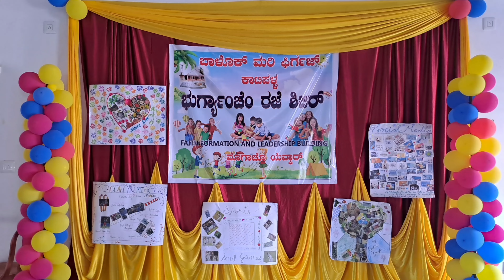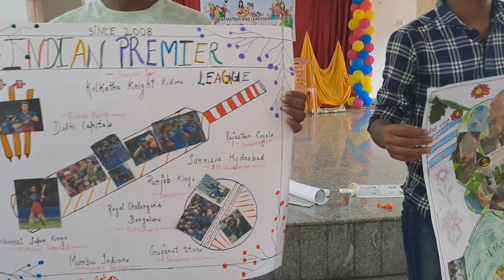SUMMMER CAMP 2024 | INFANT MARY CHURCH KATIPALLA | FAITH FORMATION & LEADERSHIP BUILDING